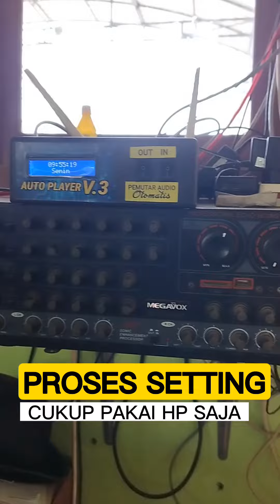Pemasangan Bel Sekolah Otomatis di MI Nurul Huda Desa Grogol Sawoo, Ponorogo | Info 085749228269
AUTO PLAYER V.3
Bel Sekolah Otomatis
_Mudah, Murah, Modern_
FUNGSI ALAT :
Menyalakan/mematikan Amplifier dan Memutar Audio Bel/Suara/Ngaji,dll secara Otomatis & Terjadwal

- Bisa untuk Bel Kelas harian
- Memutar Ngaji sebelum masuk kelas
- Peringatan Upacara
- Memutar lagu lagu
- Himbauan berkala
- Bel Saat Ujian
- Himbauan saat Ujian
- Dll

FITUR ALAT :
• 1 hari bisa memutar max 30 Jadwal/Audio
• Jadwal setiap hari bisa berbeda beda
• Setting jadwal memakai HP Android
• Sandi Alat bisa dirubah (Untuk keamanan)
• Ada saklar untuk Off Audio jika sekolah Libur
• Terdapat Layar LCD yg menampilkan Jam, Hari, Tanggal, Nama Sekolah, we dan Ket Audio
• Terdapat saklar khusus untuk menyalakan Ampli secara Manual (unt pengumuman,dll)
• File bisa ditambah/diganti, dll Max 250 list file mp3

GARANSI MESIN 1 TAHUN
Tanpa Repot pakai Komputer, Tanpa repot menyalakan Amplifier...

Semua sudah Otomatis, Modern, Kekinian...

- 1 Unit Alat
- Free Memori
- Free File

Bisa kirim COD keseluruh Indonesia

Alat bisa juga digunakan untuk Perkantoran, Area Umum, Wahana Permainan, Rumah Makan, Cafe, dll...
Bisa untuk memutar Promosi,himbauan secara Berkala & Terjadwal

INFO PEMESANAN :
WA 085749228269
Nova Budi, Ponorogo